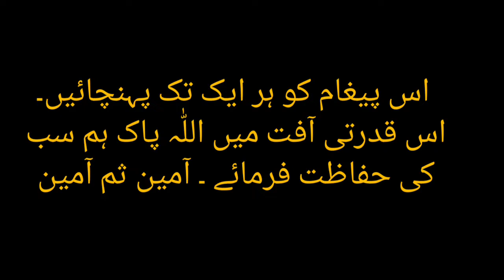Our Responsibilities in Natural Disasters || by Muhammad Asad Hayat